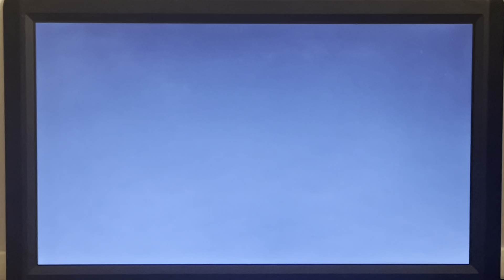Opening To Greenland 2020 (2021 DVD)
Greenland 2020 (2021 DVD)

1. Universal Pictures Home Entertainment 2012-
2. Main Menu 2021
3. FBI Anti-Piracy Warning Screens (Universal Pictures Home Entertainment) 2012-
4. Rating Screen 2021
5. Universal Pictures 2012-
6. STX Films 2015-
7. Anton 2020
8. Thunder Road Films 2020-
9. G-Base 2020